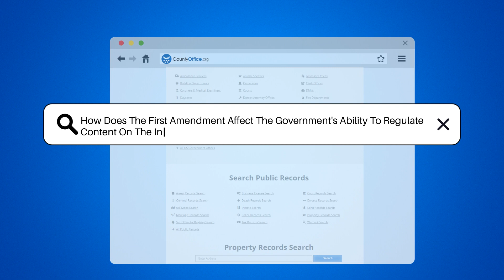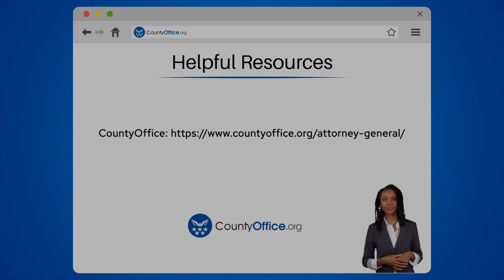How Does The First Amendment Affect The Government's Ability To Regulate Content On The Internet?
How Does The First Amendment Affect The Government's Ability To Regulate Content On The Internet? Have you ever wondered how the First Amendment impacts the government's ability to regulate content on the internet? In this enlightening video, we delve into the intricacies of how the First Amendment safeguards freedom of speech, particularly in the realm of online expression. Discover how the government must navigate the fine line between regulating harmful content and upholding individuals' rights to freely express themselves online while adhering to constitutional standards. Learn about the types of internet content regulations that are permissible under the First Amendment, such as those concerning obscenity, defamation, or incitement to violence. Explore how any attempts to regulate internet content that infringe upon free speech rights can be legally challenged.